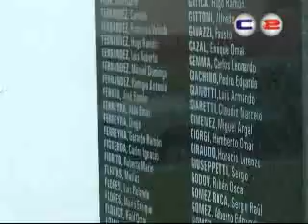Mario Fissore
Mario Fissore, Intendente de la ciudad de Gálvez, en el acto conmemorativo del 2 de Abril.